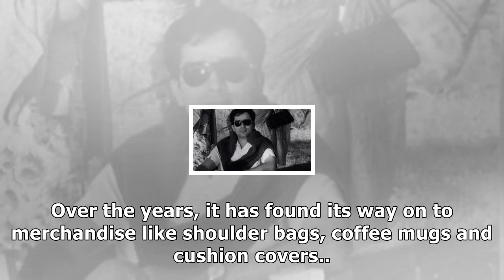Bollywood legend shashi kapoor dies